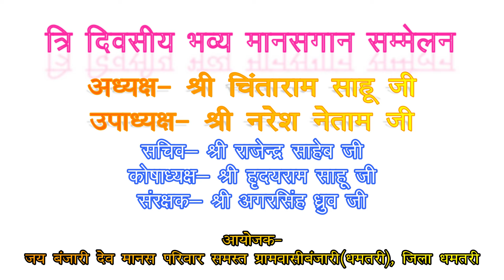jay karunamayi mahila manas pariwar umargaon nagari | जय करुणामयी महिला मानस परिवार उमरगांव नगरी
3 दिनों के अंदर यूट्यूब में सभी वीडियो आएगा